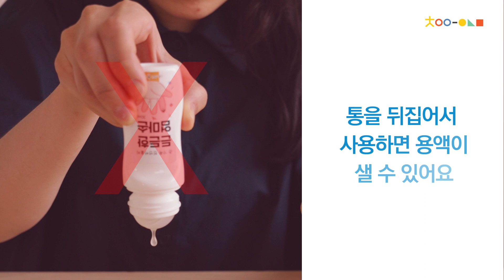[차이야 놀자] 든든한 엄마손 천연 버물리 만들기